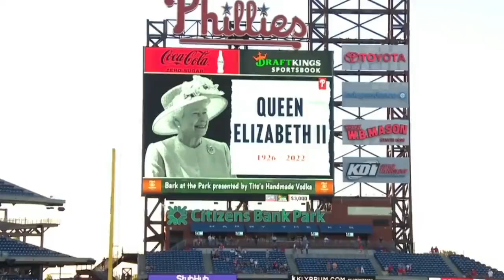Castellanos Cranks A Homerun In Light Of Queens Passing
Tragic event ✅️
Phillies game ✅️
Castellanos bomb ✅️

This incredible meme, though a bit inappropriate, makes light of all of the homeruns that Nick Castellanos has pulled off during days and times of tragedy. It's not real, but it sure is hilarious.

Visit wbsnsports.com to get up-to-the-minute sports news coverage, scores, highlights and commentary for NFL, NHL, MLB, NBA, College Football, NCAA Basketball, soccer and more.